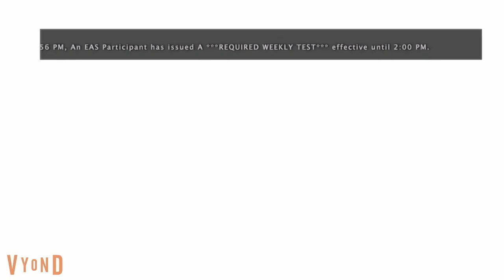EAS Mock: The Test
This might be a little scary.